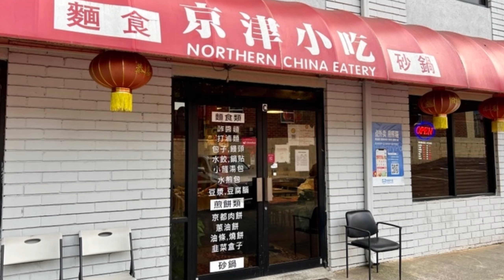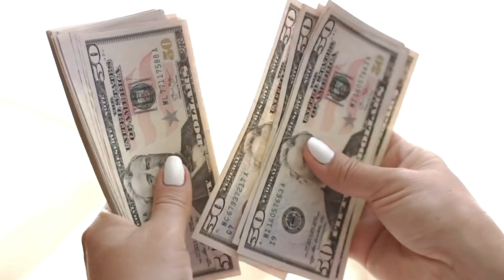Top 10 Must-Try Restaurants In Atlanta, GA (2025) - A Foodie's Guide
Discover the Top 10 Best Restaurants in Atlanta, Georgia, 2025! Whether you're looking for fine dining or casual eats, this guide covers Atlanta's best places to eat.

For travel enthusiasts and life connoisseurs, who want to splurge and enjoy the good life, consider joining our exclusive luxury travel group to receive personal hotel suggestions & discounts tailored to your needs:

This video is about Top 10 Must-Try Restaurants In Atlanta, GA (2025) - Foodie's Guide. But It also covers the following topics:

Must-Try Atlanta Restaurants
Atlanta Fine Dining 2025
Atlanta Restaurant Recommendations

✅  About Jay Influencer - The Luxury Travel Consultant.

Travel addicts and luxury life connoisseurs, look no further!

As your personal and dedicated Luxury Travel Consultant, I will be committed to providing the best answers regarding the following questions:

1. Where are the best places to travel?
2. What are the best things to do?
3. Where are the best restaurants to eat?
4. And which are the best hotels?

Our travel recommendations, from hotels to restaurants and tourist attractions, are based on extensive research—and you can disagree with them!

However, this channel strives to showcase the finest options to inspire and guide travel experiences. Disagreements and alternative suggestions are always welcomed on this channel, especially if you are a local in that specific video!

As always, thank you for your time!

Your Luxury Travel Consultant - Jay Influencer.

© Jay Influencer - The Luxury Travel Consultant